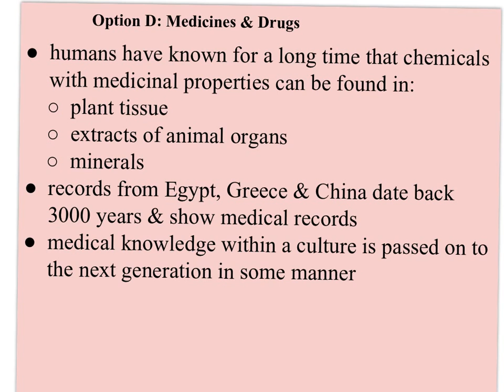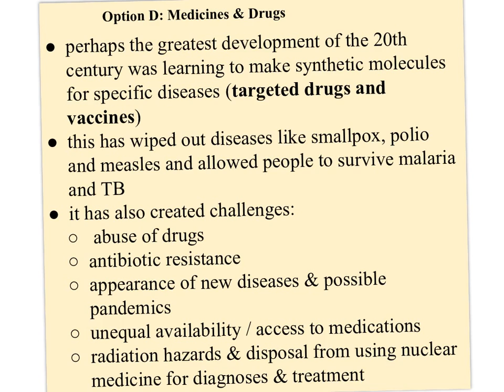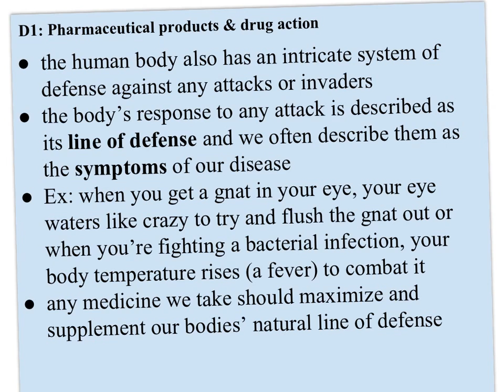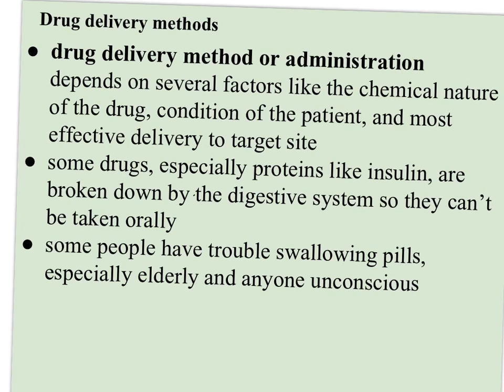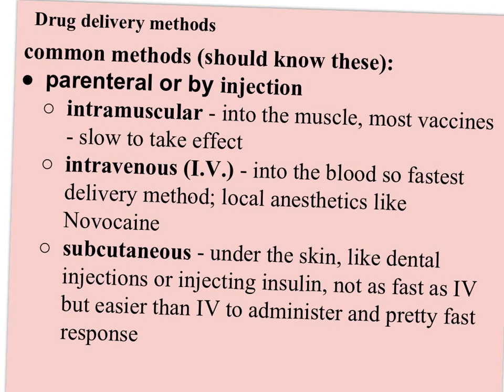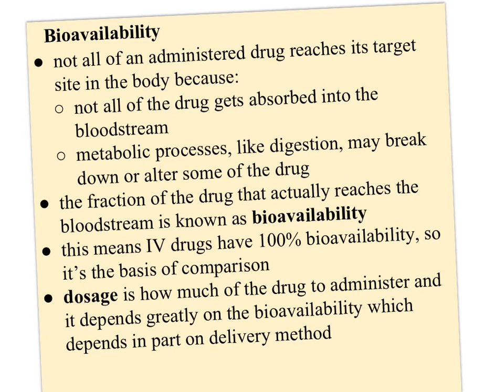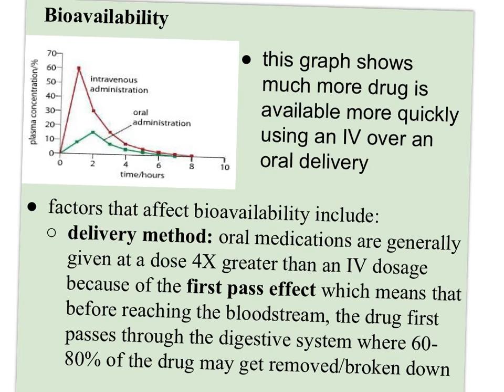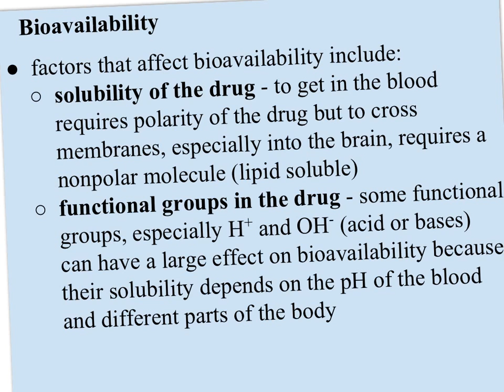IB 15.1A: Pharmaceutical terms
Introduces some basic terminology used in medicinal chemistry along with the common techniques used to administer drugs.